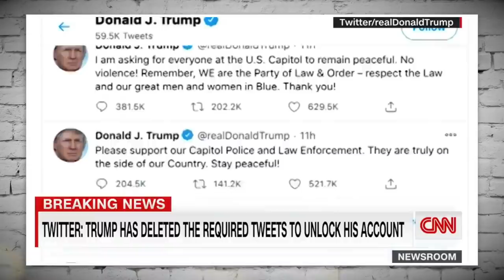Trump’s Supporters Are Now Literally Denying Basic Reality